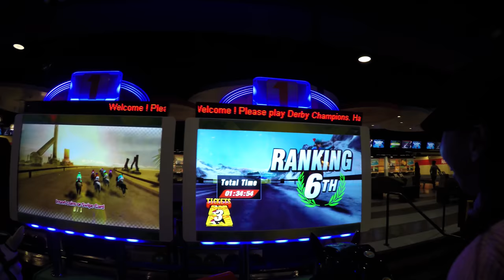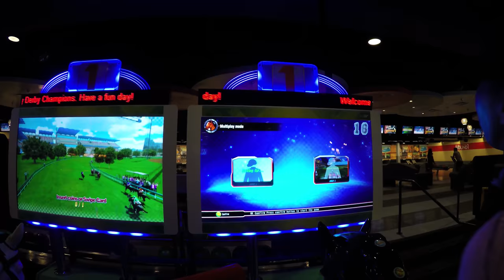Derby Champions Horse Racing ARCADE Game Play 2018!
Let's Play Derby Champions Arcade Ticket Redemption Game NEW for 2017. This fun horse racing arcade game is actually made by UNS Gaming and was just released about 3 months ago as of the posting of this video. Although the Derby Champions Arcade Game was "less" broken that the very first time we played it, it still was and is not completely ready for prime time, heavy use. At least at this Arcade Gaming Center which is the only place we've played it thus far. Today the jump button was not working at all for M&M and that is actually very critical to the Game Play of Derby Champions Horse Racing Game along with pulling one way or the other on the brittle. Want to go super duper fast? Wait till your POWER indicator reaches full and pull hard back on the reigns and off you go towards the finish line.

Derby Champions Ticket Redemption Arcade Game